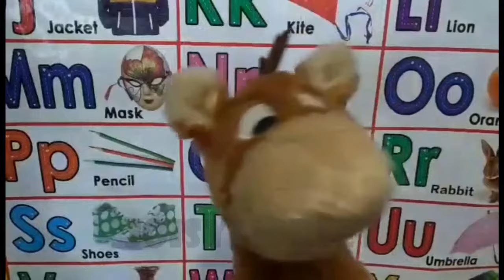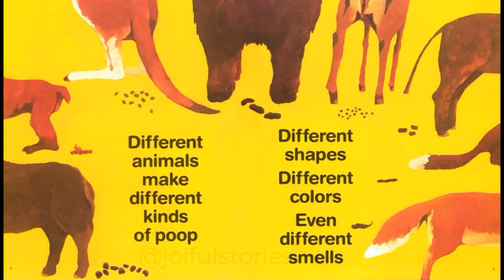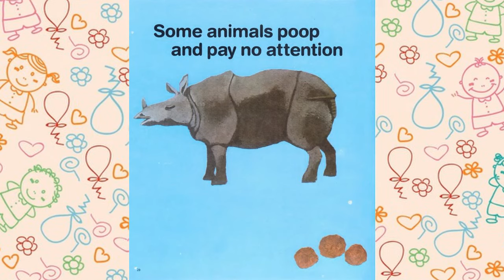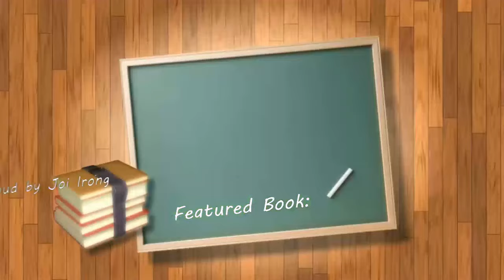Everyone Poops - Joiful Stories Read Aloud Read Along Books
All animals, including humans, poop!